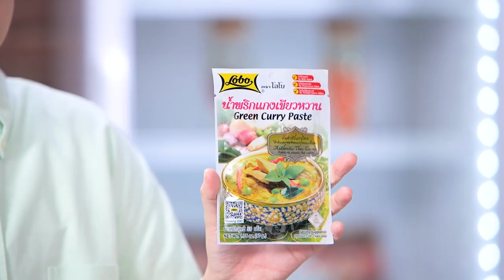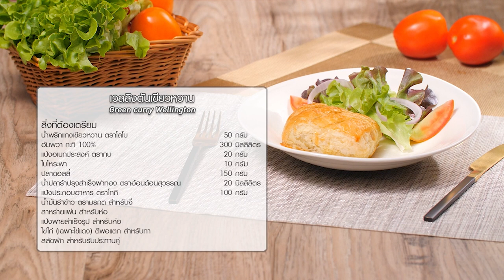อาจารย์ยิ่งศักดิ์ แจกสูตร เวลลิงตันเขียวหวาน | คาวหวานสำราญใจ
พบกับนานา และครอบครัวของเราได้ในรายการ คาวหวานสำราญใจ เราพร้อมมาเสิร์ฟความสุขให้กับคุณผู้ชมทุกวันจันทร์ เวลา 09.10 น. ทางช่อง 8 กดหมายเลข 27 อย่าลืมติดตามนะ

แจกสูตร เมนู
น้ำพริกแกงเขียวหวาน ตราโลโบ   50  กรัม
ปลาดอลลี่     150  กรัม
น้ำปลาร้าปรุงสำเร็จฝาทอง ตราอ้อนต้อนสุวรรณ 20 กรัม
น้ำมันรำข้าว ตรามรกต สำหรับจี่
สาหร่ายแผ่น สำหรับห่อ
แป้งพายสำเร็จรูป สำหรับห่อ
ไข่ไก่ (เฉพาะไข่แดง)ตีพอแตก สำหรับทา
สลัดผัก สำหรับรับประทานคู่

▲Line @yingsakfood